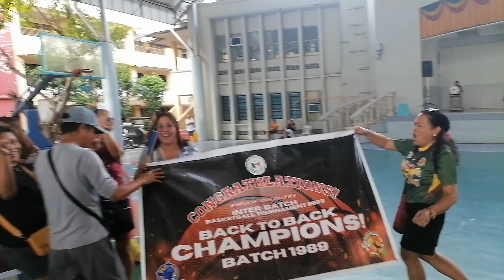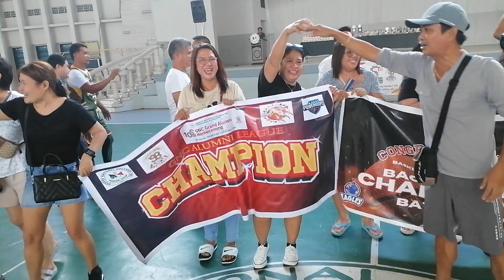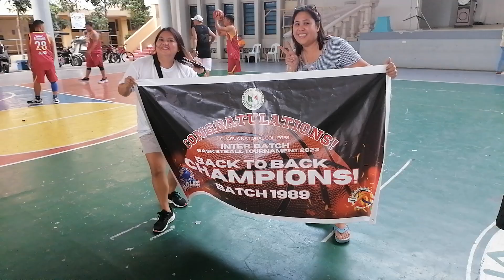NAG BACK TO BACK CHAMPION KAMI